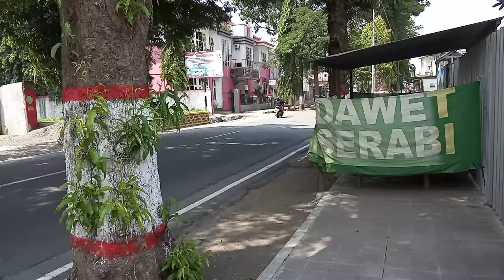Jalan KENARI - PLOSOKEREP - BLITAR